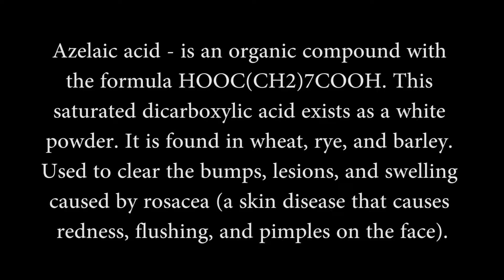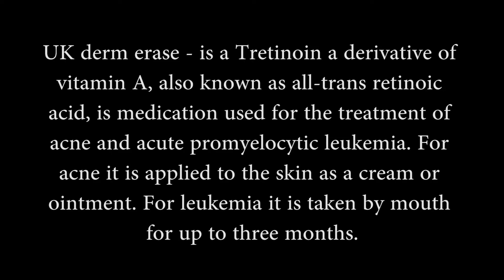DIY liquid natural soap and Acne skincare acids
Azelaic acid
UK derm erase solution
Tretinoin
Retin A
Retinoic acid
Snoe White Special Black soap
Sesou Calamansi soap
Sesou Charcoal soap
Sesou Tea tree soap
Vital Bio skin Tea tree soap

Suck-scribe!!! 💮

Liw Taclibon 💮